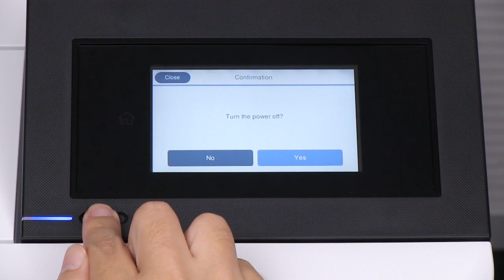Cleaning the platen and pads for borderless printing (CMP0173-00)